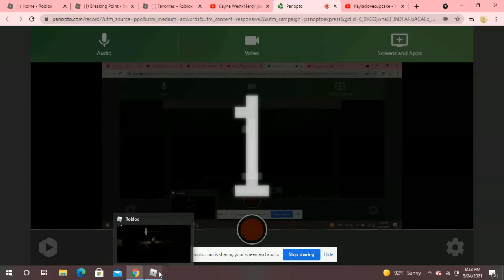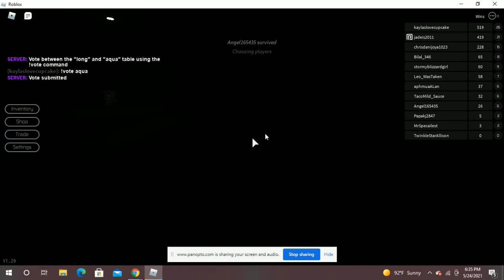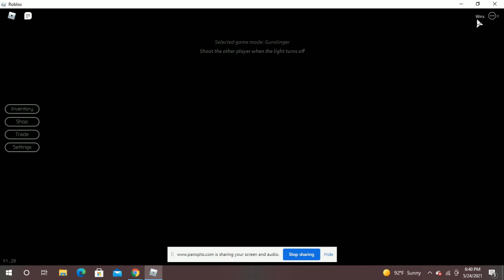Roblox breaking point... (VOICED)